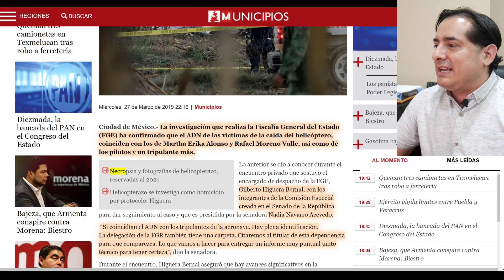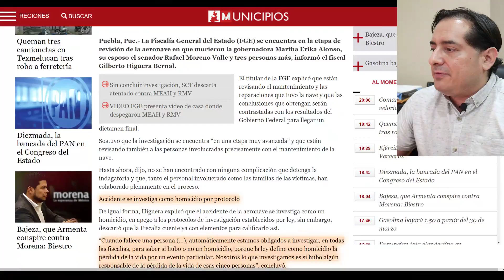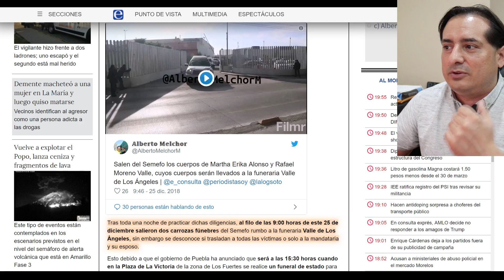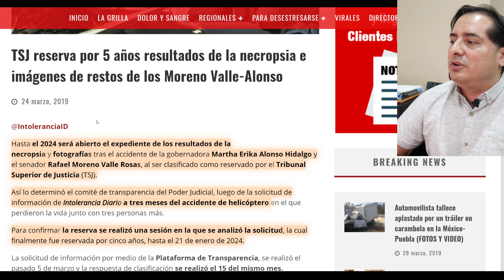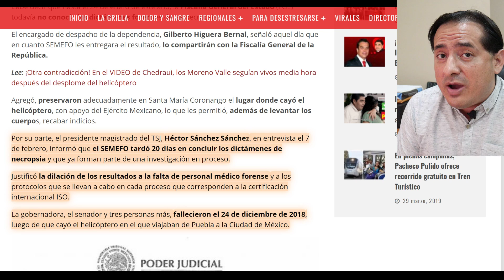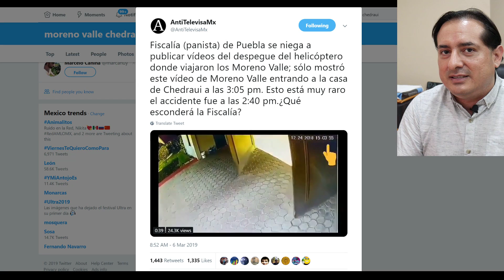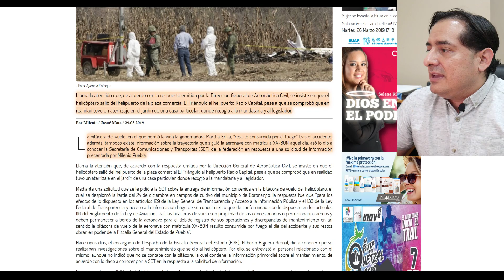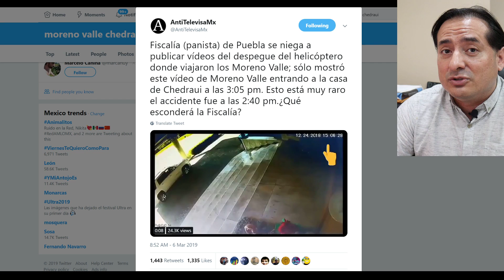PAN asegura que sí es el ADN de los Moreno Valle... pero esconden las pruebas por ¡5 años!